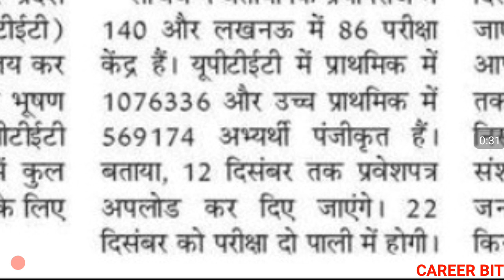UPTET 2019 ADMIT CARD | WHEN WILL UPTET 2019 ADMIT CARD RELEASE | UPTET 2019 LATEST UPDATE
Friends in this video i have informed about when will uptet 2019 admit card release . Thanks